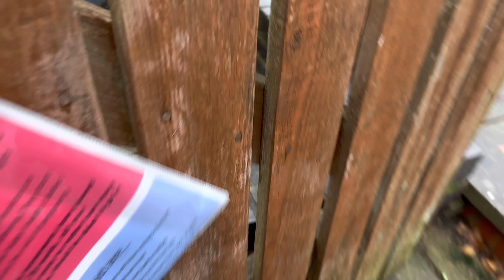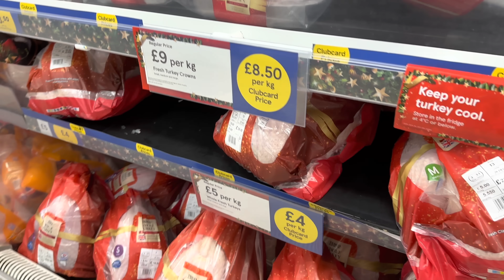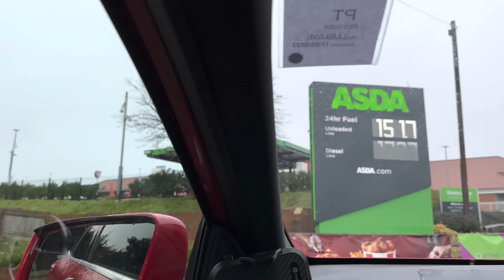নতুন বেবির ড্রেস দেখলেই শেহজা কেনার জন্য পাগল হয়ে যায় ! Zannat Bristi Vlog #839